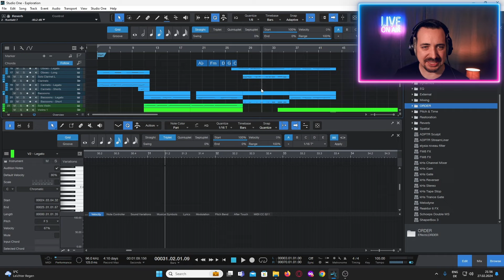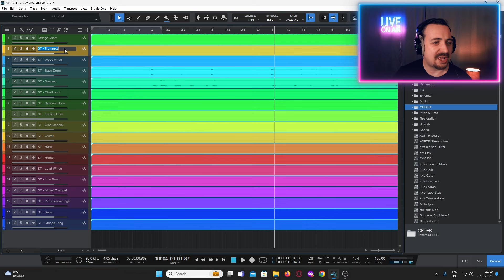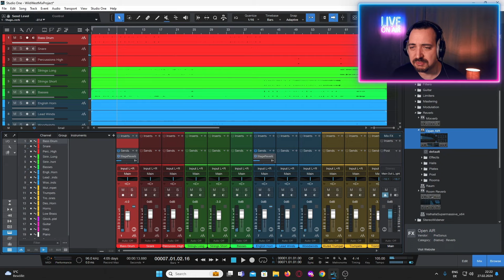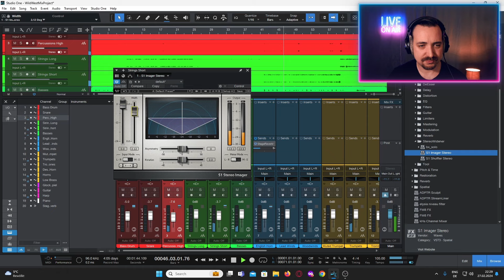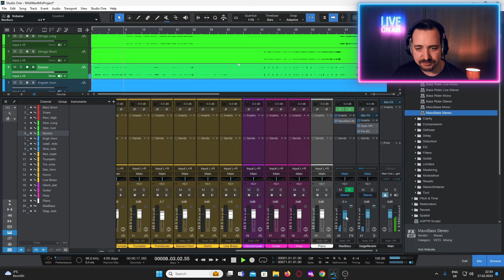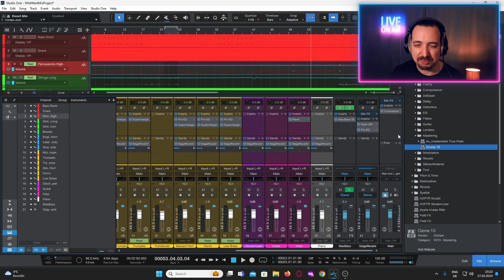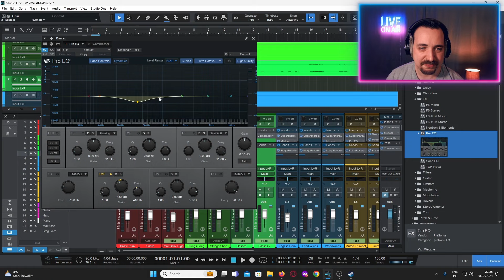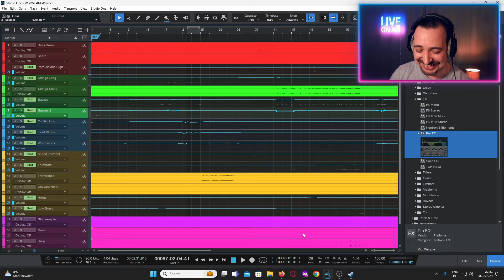Mixing My Orchestral Western Score: A Cinematic Music Producer's Adventure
Join me on an epic adventure as I dive into mixing my latest composition, 'Dusty Trails and Distant Hearts'. 🌄🎻 In this detailed walkthrough, I start from the orchestrated samples, categorize them into stems like 'Strings Long' and 'Strings Short,' and move into a fresh project dedicated to mixing. 🎚️🎛️

Discover how I navigate through initial leveling, add depth with stage reverb, and fine-tune with EQ and compression. Despite not being a mastering guru, I take a stab at using Ozone's AI for that final polish. 🤖✨

But here's a twist - the journey doesn't end in one go. Taking a break is crucial for fresh ears and perspective. 🛌👂 The final touches? Volume automation for clarity and a dynamic listening experience. 🎧🎼

I'm no expert, but if my journey sheds light on even one aspect of your mixing process, then we're all moving forward together. So, grab your headphones and let's embark on this mixing odyssey together! 🚀🎶

Remember, it's all about the journey, not just the destination. Happy mixing! 🙌

P.S. Don't forget to check the mix on different devices for that perfect sound everywhere. 🔊📱

-- CHAPTERS --
00:00 Introduction
02:14 Initial Playthrough
05:34 Export Stems
07:52 The Mix Project
08:40 Stage Reverb
10:11 Leveling (in Mono)
12:04 EQ on Bass Drum
13:06 EQ on Reverb
13:22 Compression
14:26 Treating High Percussions
16:06 Treating Strings
18:53 Maxx Bass
20:13 Treating Lead Instruments
21:01 Volume Automation
25:11 Mastering - I can't, so let the AI do it
26:13 Next Day Me! - Final touches
30:30 Final Playthrough
33:22 Conclusion